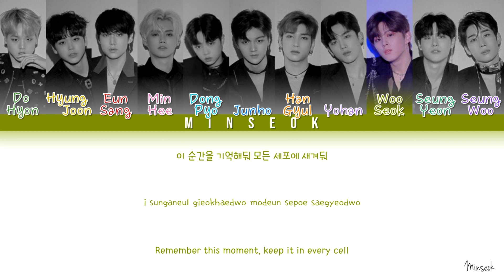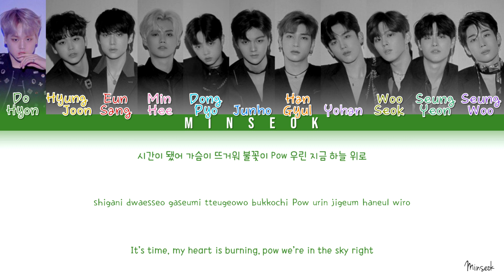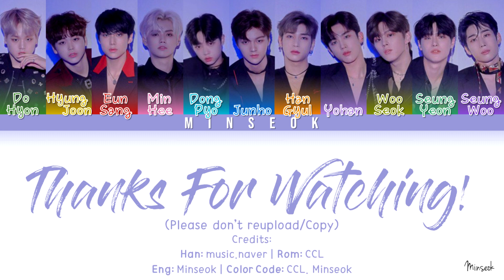X1 (엑스원) - Stand Up (Intro) (Color Coded/Han/Rom/Eng Lyrics)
Track: #1 "Stand Up"
Album: 비상 : QUANTUM LEAP

Lyrics/작사: 황현 (MonoTree)
Composer/작곡: 황현 (MonoTree), 박철근
Arranger/편곡: 황현 (MonoTree), 박철근